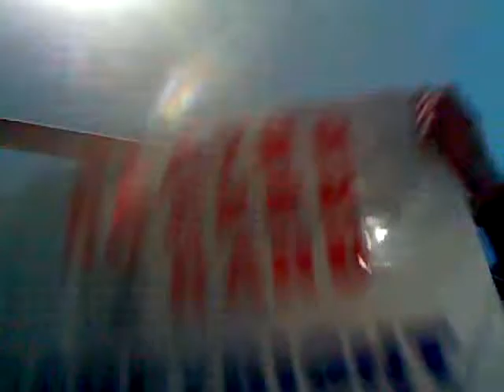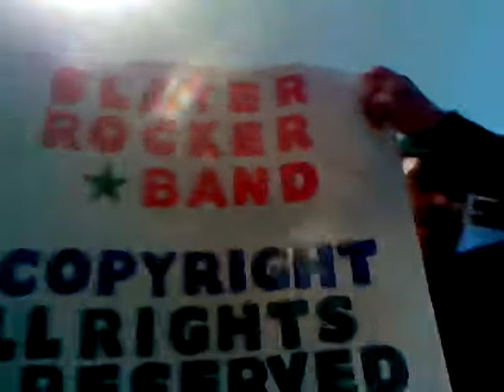SLAYER ROCKER© HIT THE FLOOR ALBUM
SLAYER ROCKER© 'HIT THE FLOOR' ALBUM ORIGINAL MUSIC

SLAYERROCKER@COPYRIGHT
HIT THE FLOOR Album by SLAYER ROCKER(Featuring 'HIT THE FLOOR' and 'NOT YOUR KIND')

1. ASKING WHY(2:50)
2. DOWN THE LINE(2:30)
3. NOT YOUR KIND(2:12)
4. DON'T KNOW WHAT TO SAY(3:23)
5. HIT THE FLOOR(3:06), from film Premiere of TWILIGHT-NEW MOON RISING in Hollywood. SUMMIT Entertainment.) [PREMIRED AT THE 'TWILIGHT SAGA' FILMS, SUMMIT ENTERTAINMENT]
6. RACHEL'S SONG II(3:40)

SLAYER ROCKER©
SLAYER ROCKER@COPYRIGHT AND INTERNATIONAL COPYRIGHT APPLIES 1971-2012, ALL RIGHTS RESERVED. FBI ANTI-PIRACY WARNING UNAUTHORIZED COPYING IS PUNISHABLE UNDER FEDERAL LAW.

OFFICIAL MUSIC LYRICS PREVIEW
MUSIC ARTIST: SLAYER ROCKER©
WRITTEN BY RICK HUERTA
ENGINEERED AND PRODUCED BY ROCKER RECORDS AND SLAYER ROCKER BAND